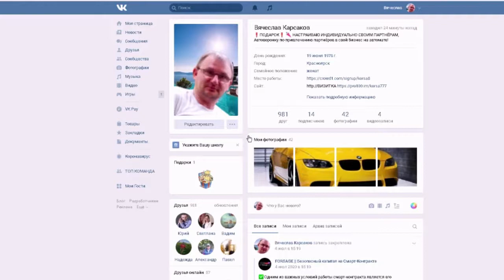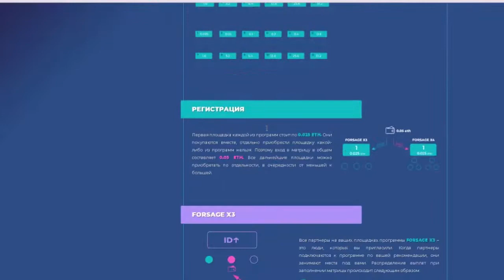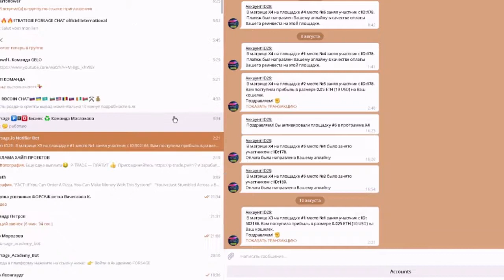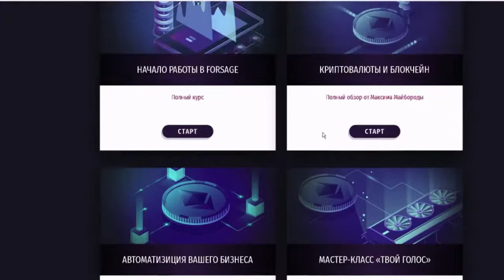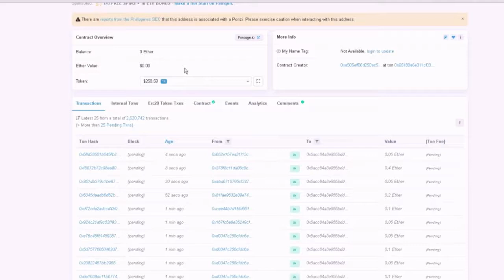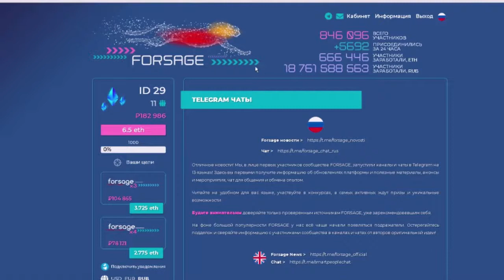Форсаж-дорога к успеху!!!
Мы вместе с вами дружно совершим большое погружение в атмосферу FORSAGE, где новые технологии опережают время, а количество новых возможностей по-истине захватывает дух каждого!

Не упустите самое ВАЖНОЕ событие этого лета!

Приглашайте друзей, устанавливайте напоминание и готовьтесь к совместному погружению в незабываемую атмосферу!

"Мечты становятся реальностью! Это касается каждого, кто с нами!"
ПО ВСЕМ ВОПРОСАМ ОТВЕЧУ В СКАЙП:live:9e18f56383b7568